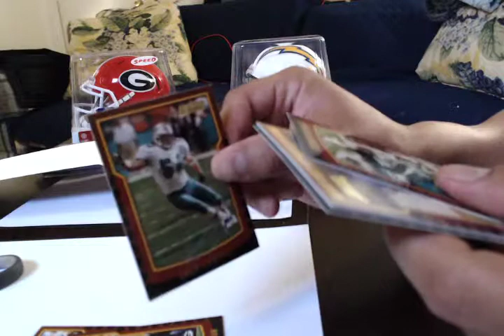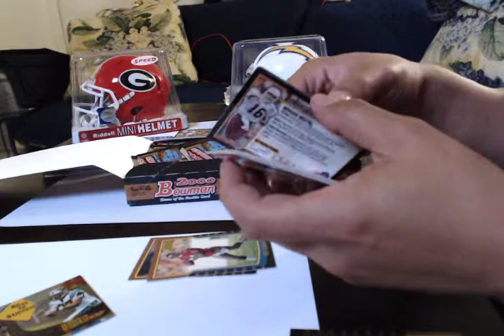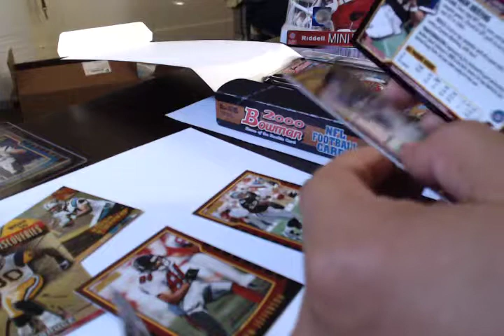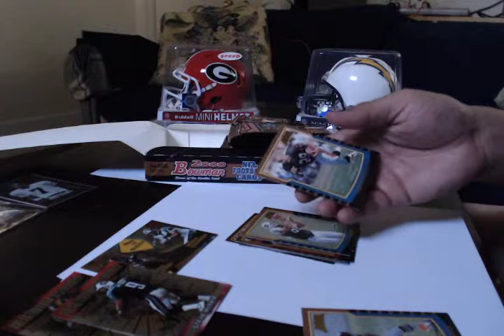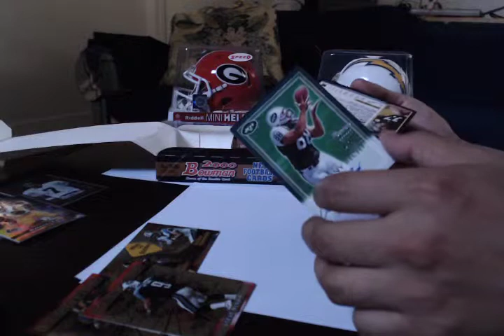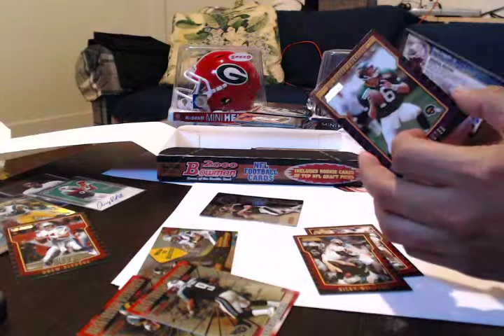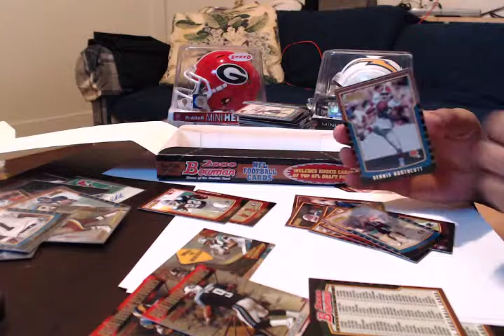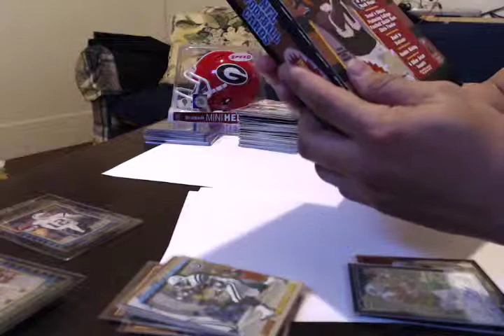2000 Bowman Hobby Box unboxing (Tom Brady hunt!)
My 2000 Bowman Hobby Box came in and here i am opening it in search of the Tom Brady rookie card!